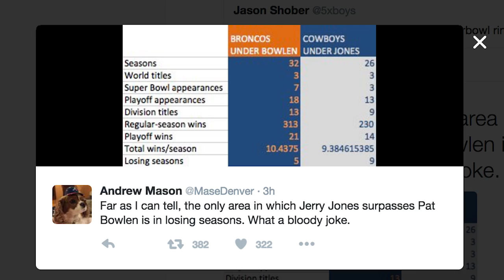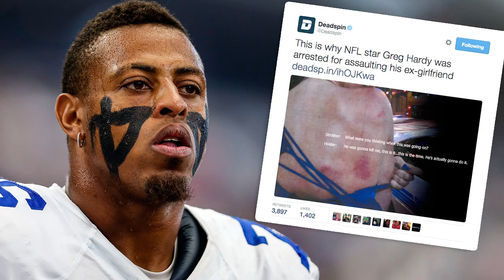Pat Bowlen Got Screwed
Von Miller thinks you should build your Madden NFL 17 defense around him. And he’s got the moves to back it up.

ThatsGoodSports brings you the latest Denver Broncos news as the team prepares for it’s second NFL preseason game against the San Francisco 49ers who were in town starting fights all week at practice. Trevor Siemian has been named the starter and Mark Sanchez will take reps with the second team.

Pat Bowlen was denied a place in the Pro Football Hall of Fame even though he is currently battling Alzheimer's disease, and has the legacy that deserves the honor. Dallas Cowboys owner Jerry Jones and former commissioner Paul Tagliabue were chosen instead for the 2017 class.

Von Miller and Madden 17 also released a commercial that features Miller dancing and singing an original song title Start Me. It’s amazing.